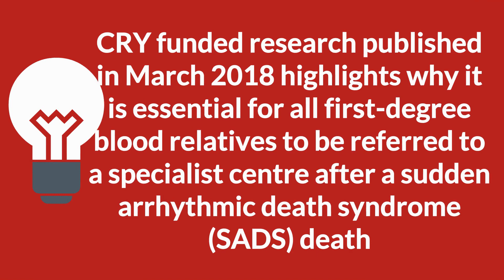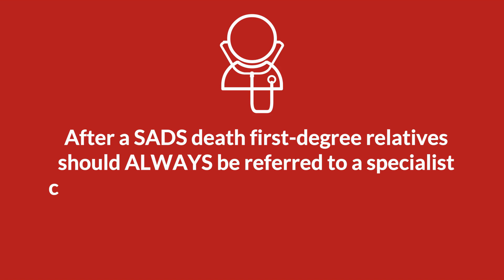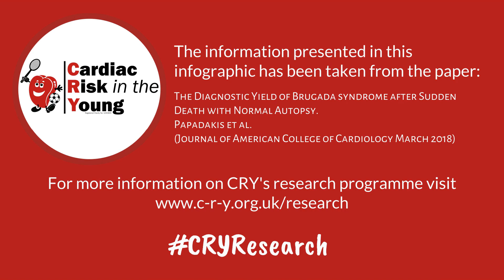The Diagnostic Yield of Brugada Syndrome After Sudden Death With Normal Autopsy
Dr Steven Cox explains how new, CRY-funded research (published March) raises the question of whether suddenly bereaved families are being correctly assessed.